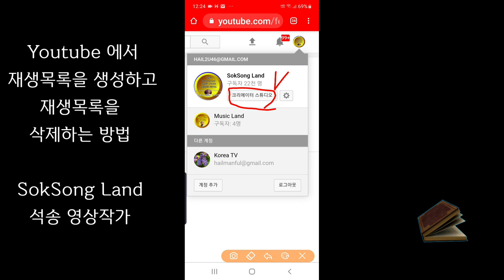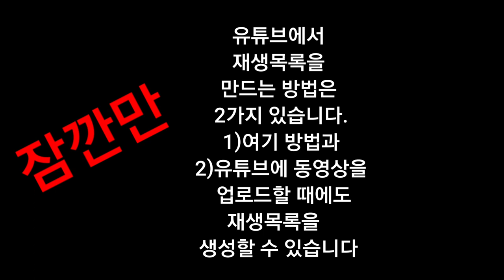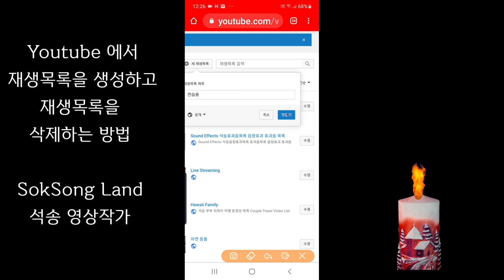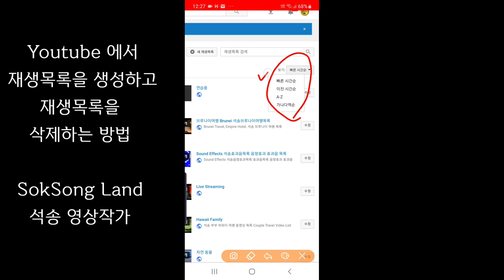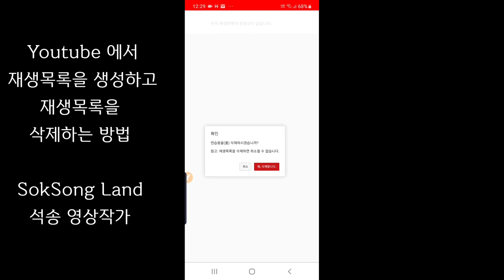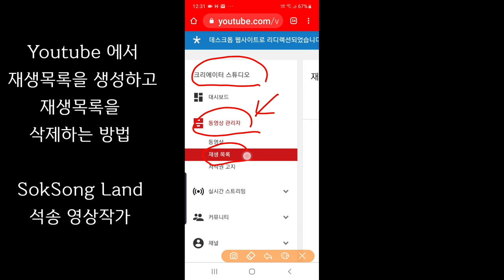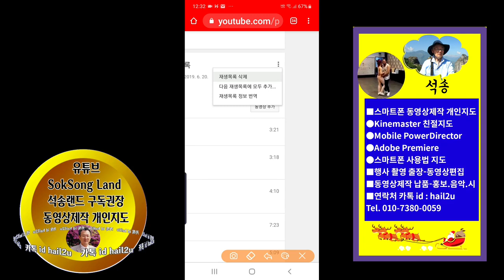Youtube 재생목록 생성 & 재생목록 삭제 하는 방법 ( SokSongLand )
Youtube 재생목록을 삭제하는 방법 & 재생목록을 만드는 방법
유튜브 재생목록생성 재생목록삭제